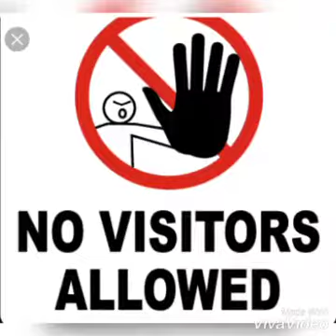Covid 19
Proud of you Aqasyah